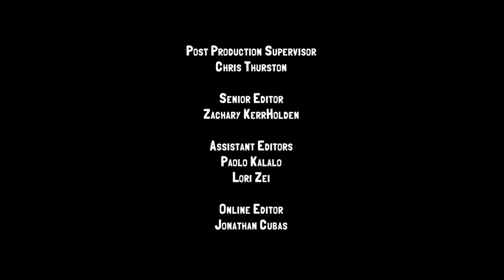The Fall of the Eastern Champion | Slugterra | Cartoons for Kids | WildBrain Superheroes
Junjie recounts the ancient history of the Eastern Caverns and his ancestors, and the events that led to his downfall and transformation from the Eastern Champion to the Dark Slinger.